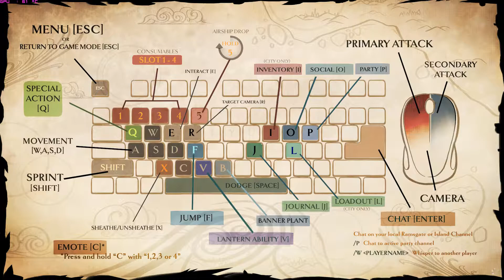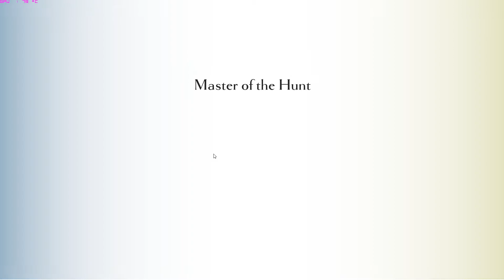Quillshot Solo: FULL Borrowed Armor, Weapon, and Lantern (Outdated Patch 2.8)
Almost a untouched run...Perhaps I'll try again soon for undamaged.